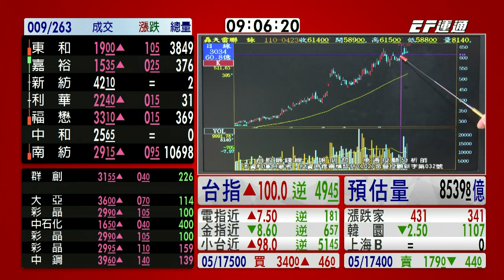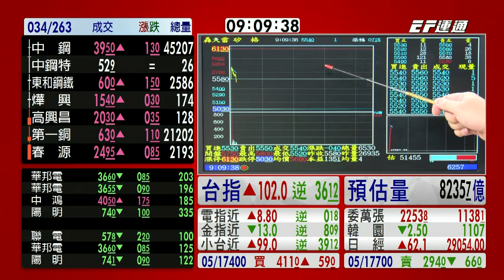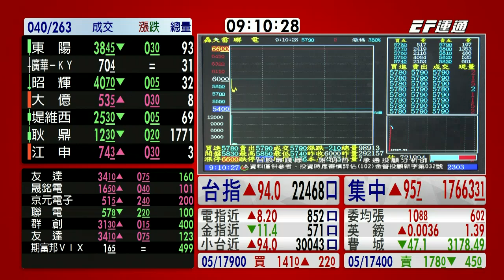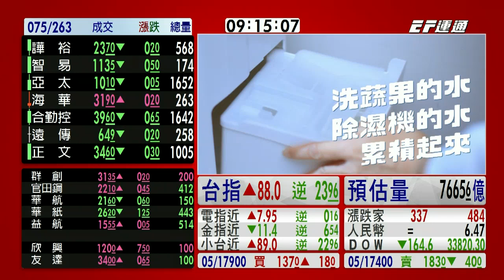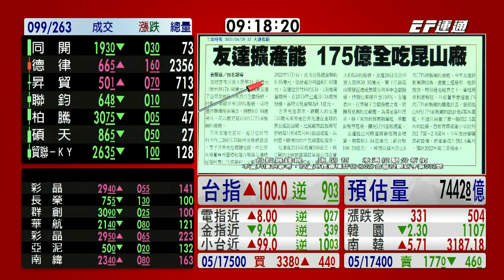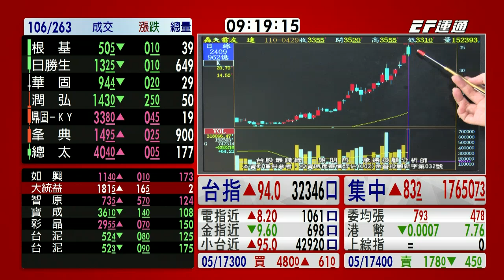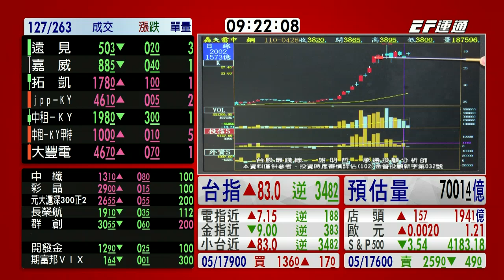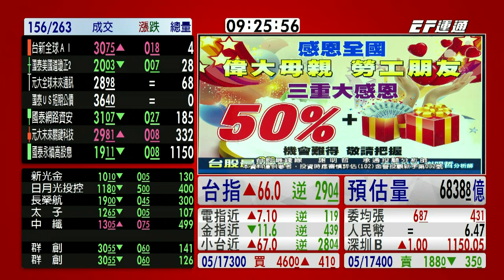20210429 0900 謝明哲 台股最錢線